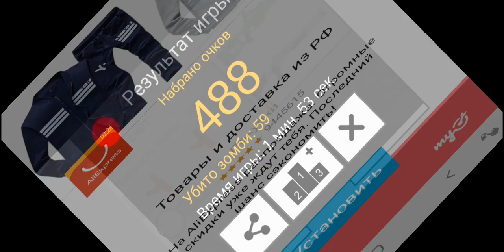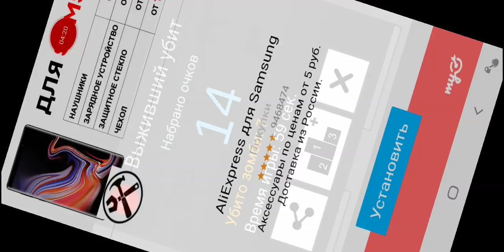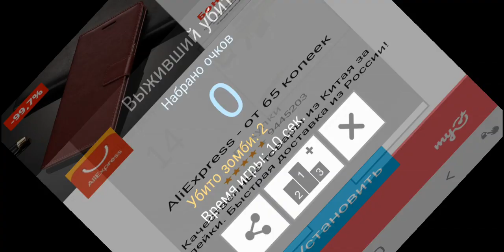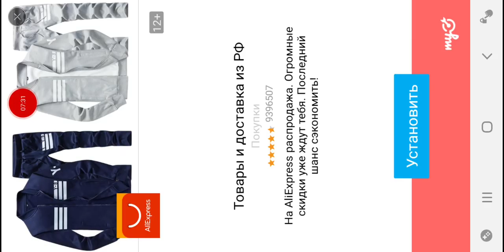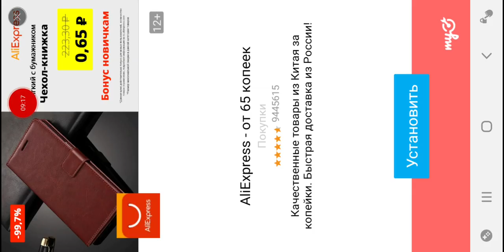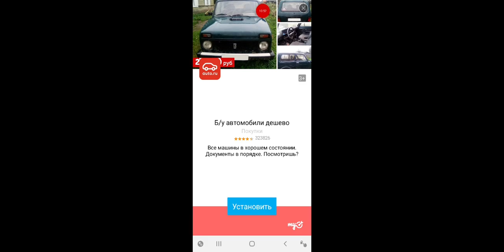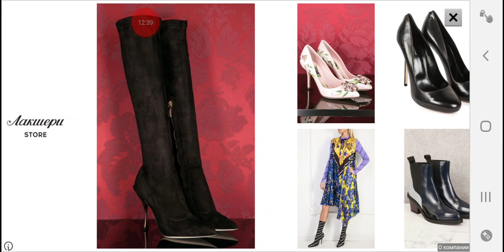Flat Zombies Defense Cleanup N 1